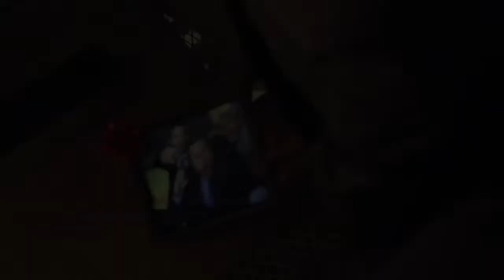A Million Little Things - "In Production" Featurette 2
They say friendship isn’t one big thing, it’s a million little things; and that’s true for a group of friends from Boston who bonded under unexpected circumstances. Some have achieved success, others are struggling in their careers and relationships, but all of them feel stuck in life. After one of them dies unexpectedly, it’s just the wake-up call the others need to finally start living. Along the way, they discover that friends may be the one thing to save them from themselves.

“A Million Little Things” stars David Giuntoli as Eddie Saville, Ron Livingston as Jon Dixon, Romany Malco as Rome Howard, Allison Miller as Maggie Bloom, Christina Moses as Regina Howard, Christina Ochoa as Ashley Morales, Grace Park as Katherine Kim, James Roday as Gary Mendez, Stephanie Szostak as Delilah Dixon and Lizzy Greene as Sophie Dixon.

DJ Nash is creator and executive producer; Aaron Kaplan and Dana Honor are executive producers; and James Griffiths is the director on the pilot and an executive producer, from ABC Studios/Kapital Entertainment.